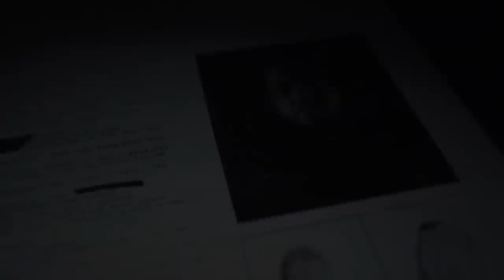la guerre approche...ma vengeance sera terrible ! (Episode 7)